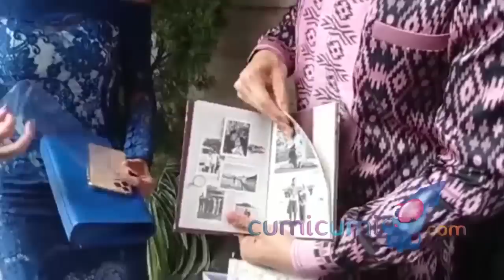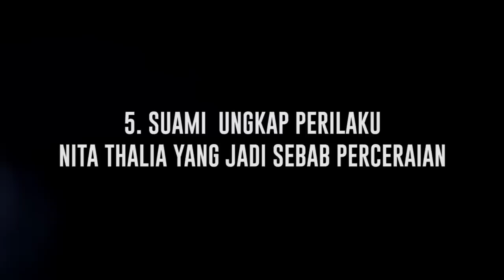Cumi Highlight: Prosesi Ijab Kabul Nikita Willy & Indra Priawan Berlangsung Sakral dan Khidmat